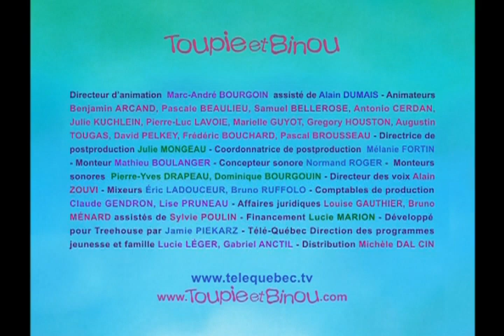Toupie et Binou Saison 2 - Plink Plink Toi: La roue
Avec l’aide des enfants à la maison, Plink Plink Toupie et Plink Plink Binou identifient les différentes parties d’un tricycle.

Venez faire un tour sur notre site pour découvrir encore plus de jeux !

Découvrez tous les jeux de société, livres et peluches de Toupie et Binou sur la boutique en ligne